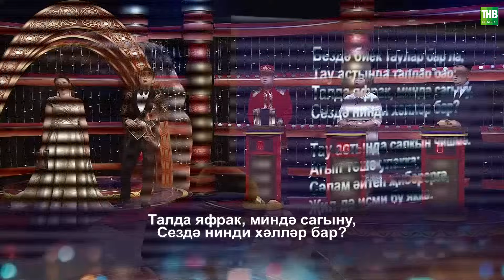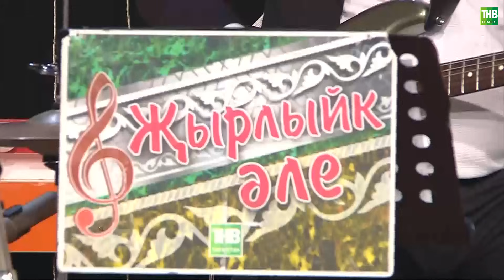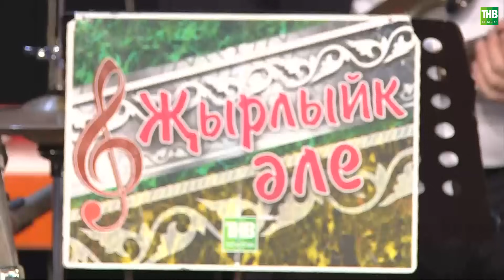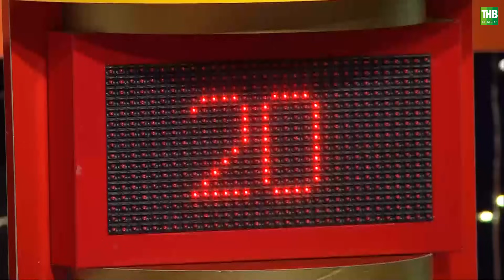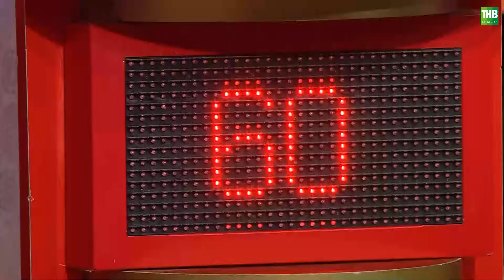Кукмара районы, Зур Сәрдек авылы | Җырлыйк әле 21/10/2023